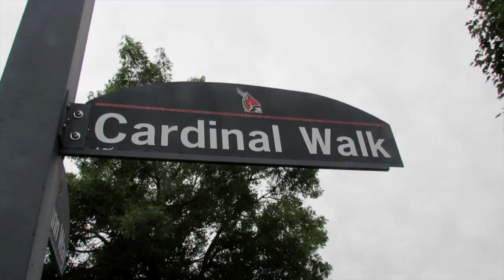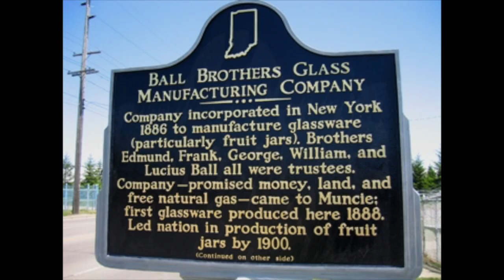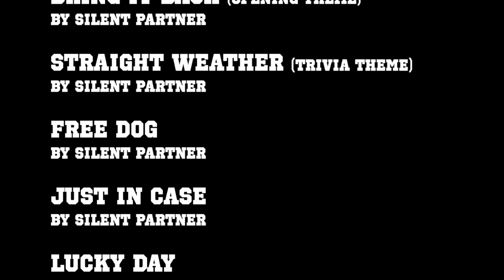STADIUM SHORTS: Episode 44 - BALL STATE CARDINALS FOOTBALL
Videographer - Andrew Bauhs